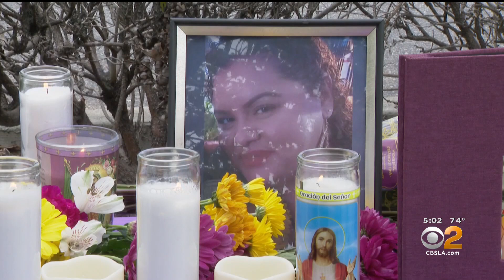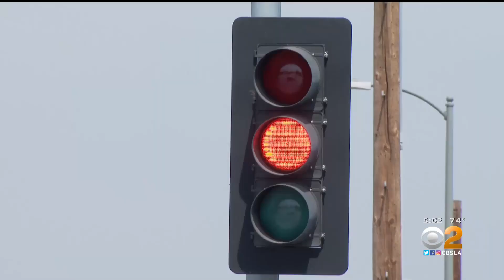Vigil for woman killed by in fatal car crash in San Fernando Valley in March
Bianca Tapia's family members held a vigil/protest for her and told CBSLA Reporter Jake Reiner that they hope the driver behind the wheel of the 1998 Chevrolet pickup truck is brought to justice.